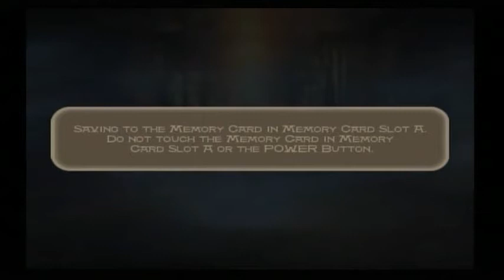Prince of Persia: Sands of Time Speedrun (1:28:22) - segment 10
Will probably keep this, but there were a couple spots i could improve.  A few small hiccups leading up to the fight, nothing bad though.  The fight itself was pretty good.  I had 3 missed attacks, but the first missed attack didn't really cost much time.  The last 2 missed attacks probably totaled 5 seconds lost.  I could improve this probably another 8 seconds, but may just move on.  Spent a lot of time of this and getting a decent fight like this is hard to come by...it'd be difficult to get a 'perfect' fight.

Segment time: 4:56
Total run time: 54:11